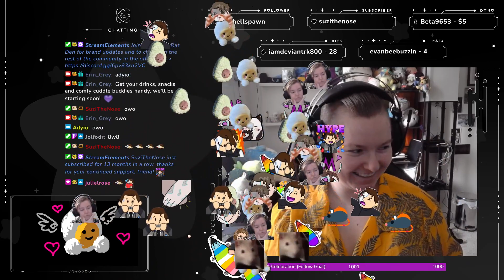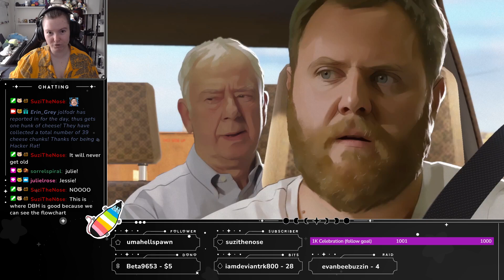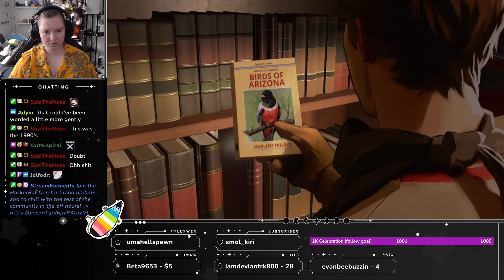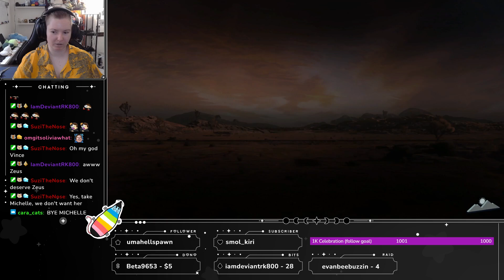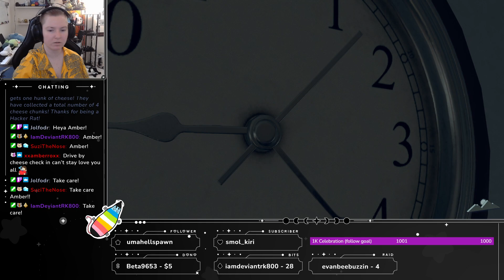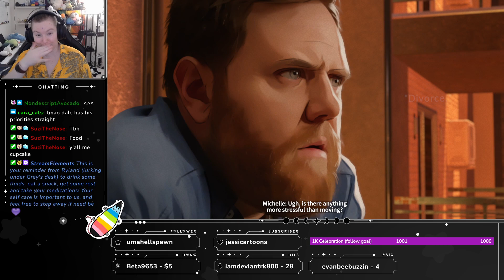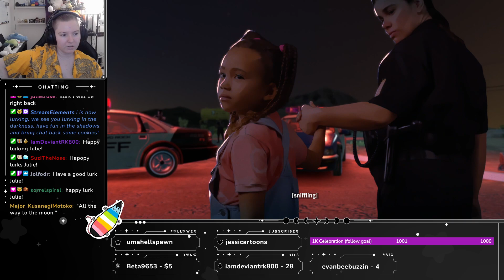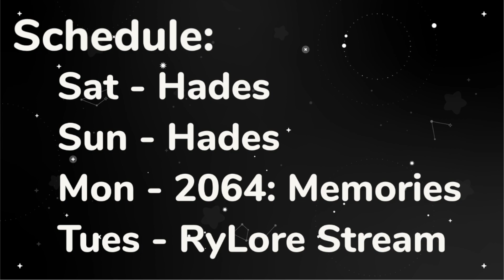We're Telling Everyone Off This Run - As Dusk Falls (pt. 4 / Opposite Choices)